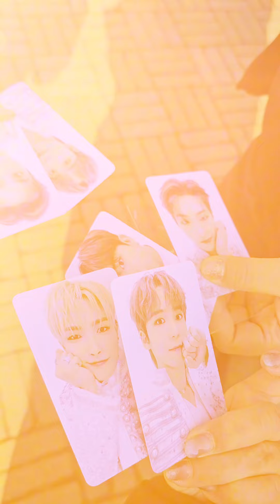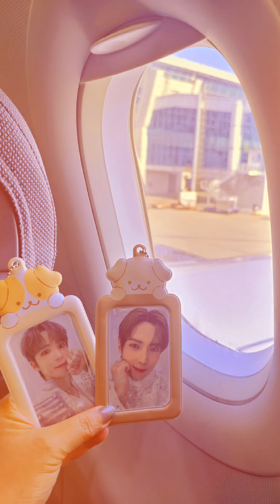ATINY VLOG ; GOLDEN HOURS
throwback to TTL seoul because i miss ATEEZ and my BESTINYS!